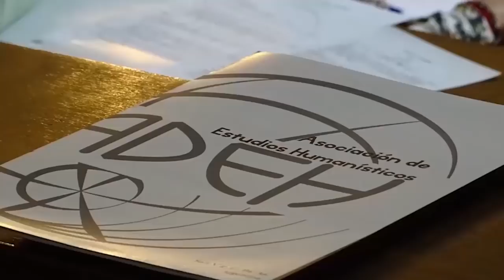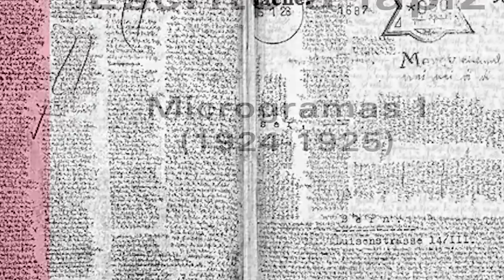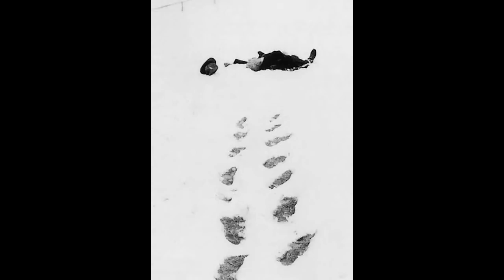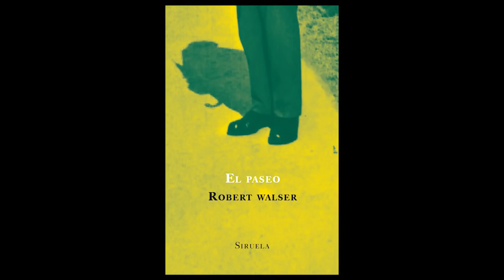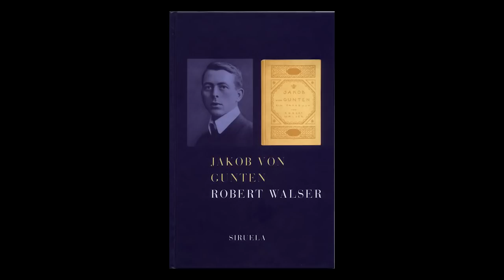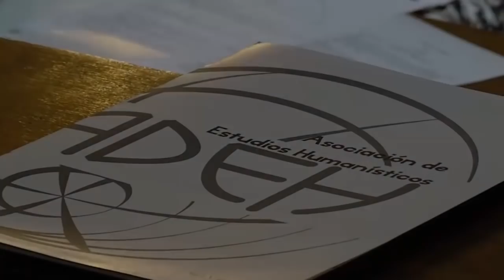La última página 57: Robert Walser, la literatura como punto de fuga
Nos permitimos un pequeño gusto personal en esta emisión número 57 de La última página: la exquisita y peculiar obra narrativa de Robert Walser. A partir del comentario de dos de sus textos más conocidos, nos adentramos en este escritor cuyo deambular por la literatura demuestra que esta constituye no sólo una forma de arte, sino también un camino. Agradecemos todos los comentarios e intercambio de ideas que pueda surgir.